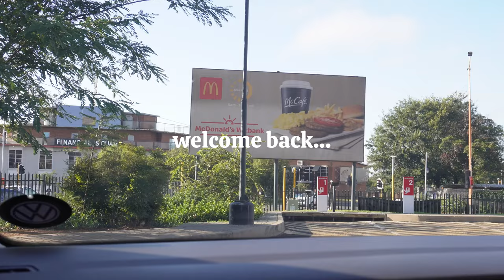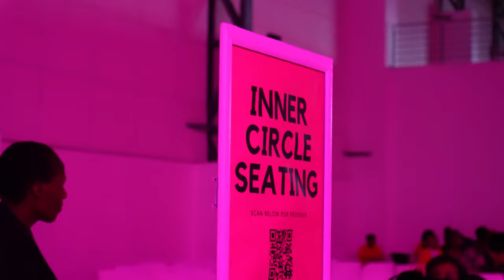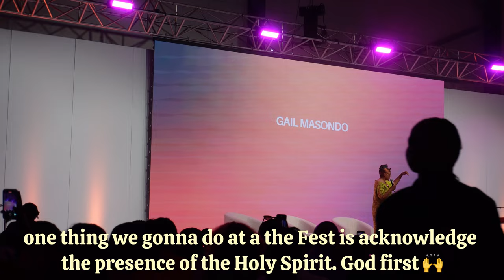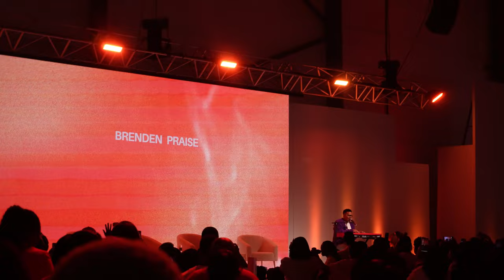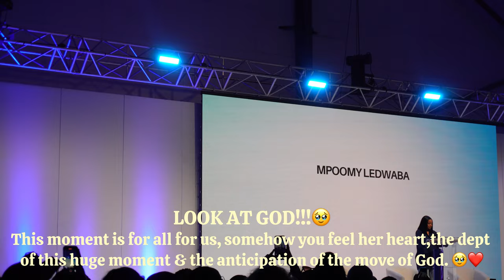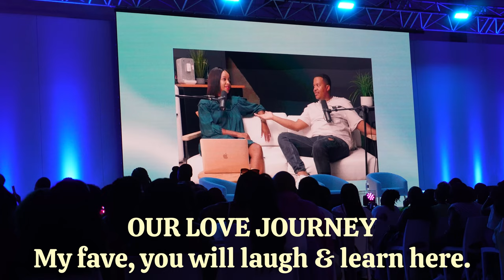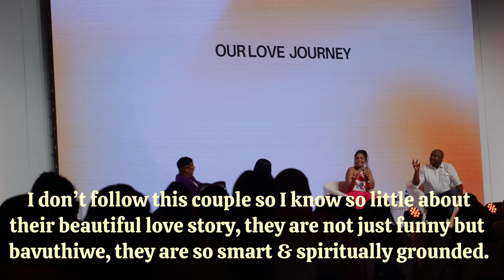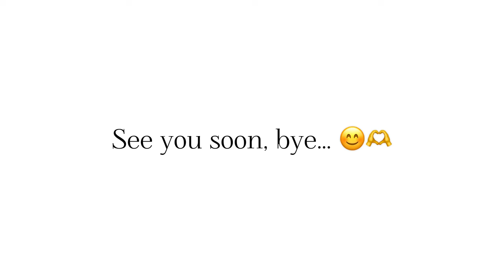UNLIMITED FEST'24! Healing Edition with Mpoomy Ledwaba, Connie Ferguson & Kay Yarms | Music & More!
Hey fam! Welcome back to another epic Vloggy vlog!! UNLIMITED FEST 2024, the Healing Edition with the founder of @wisdomwellness_ Mpoomy Ledwaba joined by TV producer Connie Ferguson! Our Love Journey with Nozi & Skhu! We have Kay Yarms & Siya Bunny on the Gal Pal talk, we music too by award winning Artists, Brenden Praise, Morda Bongs & Sun-El Musician! The list of fun goes but get comfy and watch till the end cause I got you! 🤍